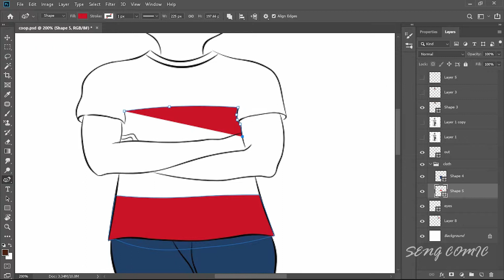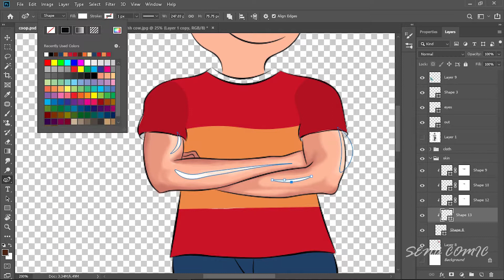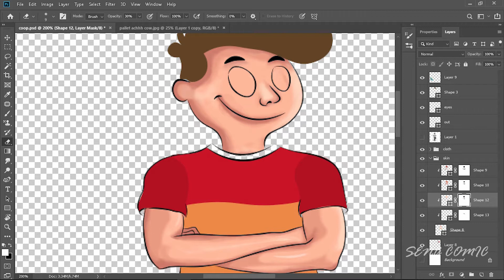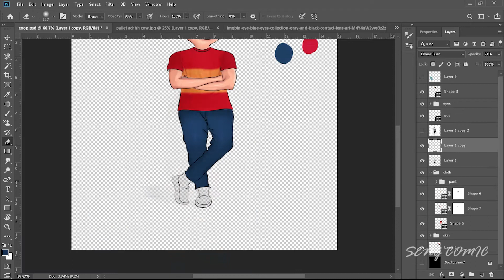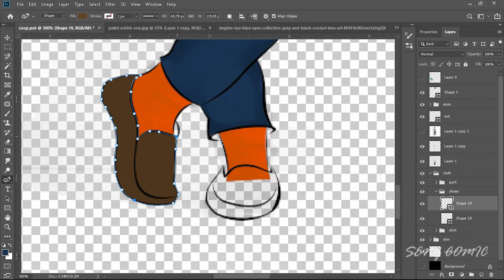Coop Burtonburger | Cartoon art | photoshop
Here is a timelapse video of 90s kid's favorite character coop Burtonburger from kid vs kat. I already made an outline from a reference image that took me almost an hour, what I did after that is in this video.

if  you need a tutorial please ask in the comment section